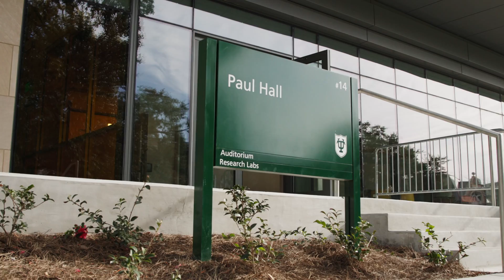The Steven and Jann Paul Hall for Science and Engineering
The start of the 2024 Spring semester welcomed students and faculty to the Steven and Jann Paul Hall for Science and Engineering, a state-of-the-art building for discovery and learning that promises to take interdisciplinary research and innovation to a global level at Tulane.